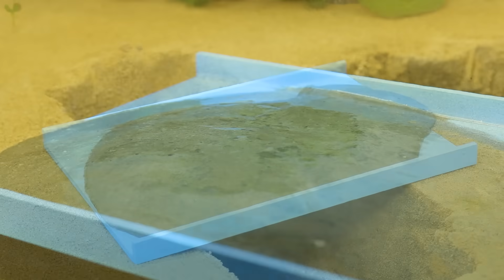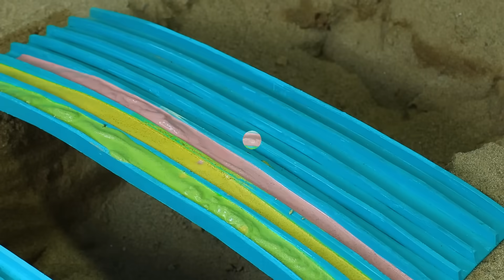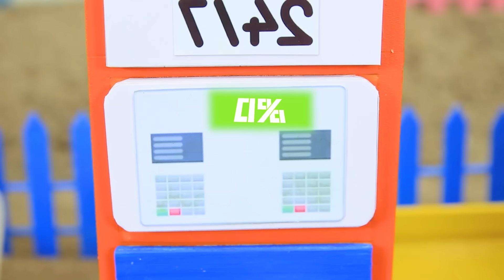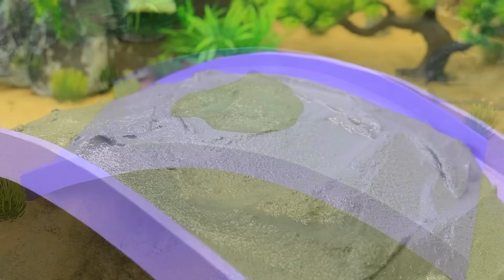Diy tractor mini Bulldozer to making concrete road | Construction Vehicles, Road Roller #6